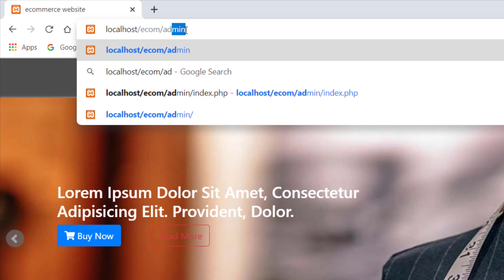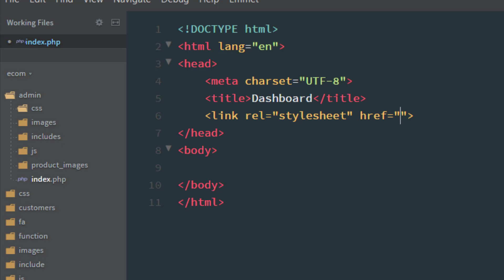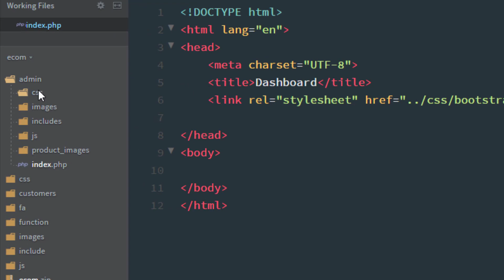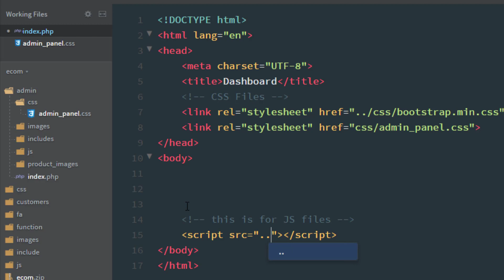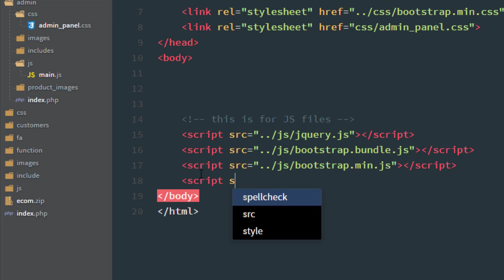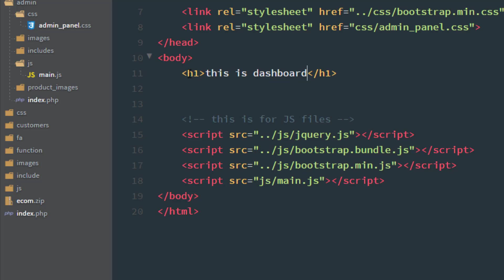Part -15 Attach CSS and JS files into your admin dashboard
hi there in this video, I'm going to attach required CSS and JS files into index.php.
these CSS and JS files actually work on every page.